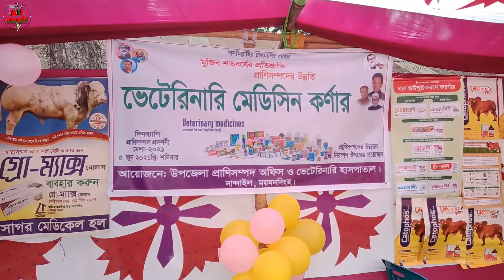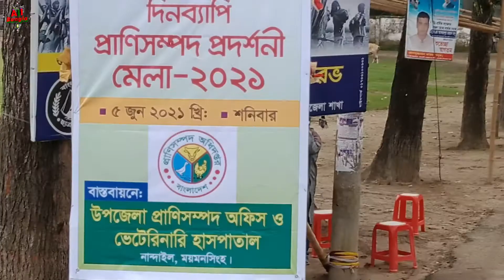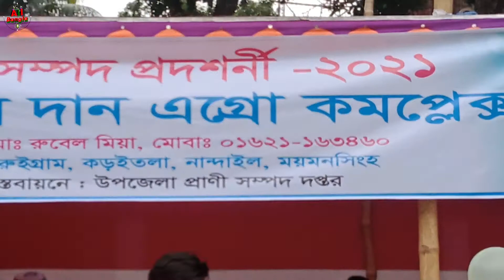বাংলাদেশের কৃষি মেলা | All Bangla24 | ২০২১ সালে আবারো শুরু হয়েছে কৃষি মেলা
এটা আমার নতুন চ্যনেলে আপনি যদি আমার চ্যনেলে এখনো নতুন হয়ে থাকেন তাহলে এখনিই আমার চ্যনেলটি সাসক্রাইব করুন,,,,,,,,,,,,,

আপনি আপনার পশুপাখি কে কি বাবে সঠিক নিয়মে পালন করবেন তা জানতে হলে আমাদের চ্যানেলটি সাবস্কাইব করে রাখুন
এবং আমাদের চ্যানেলটি আপনাদের কে সব সময় পশুপাখি লালন পালন ও তাদের চিকিৎসার সেবা প্রধান করা হয়ে থাকে।

cows Health all bangla 24 channel